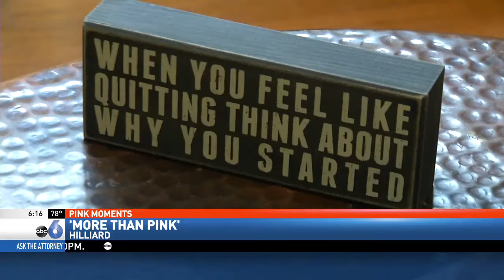Pink Moments - The true "Superstars" of the WWE